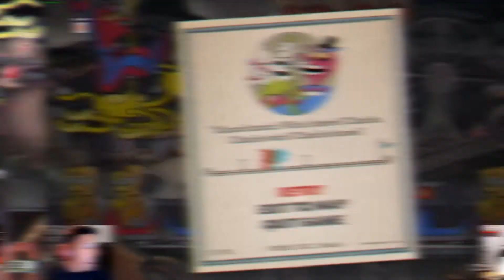Cuphead W/Zork: THIS STUPID CANDY B***H